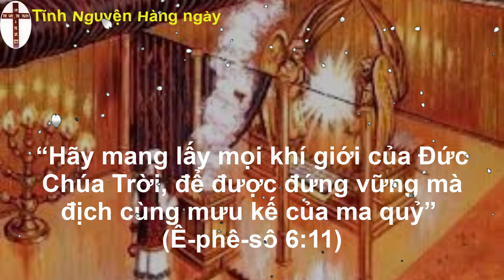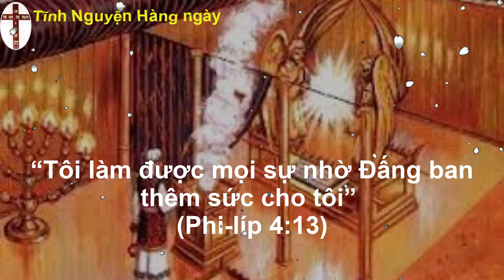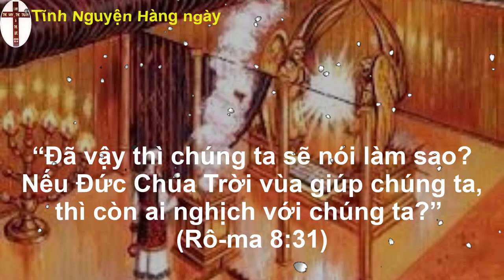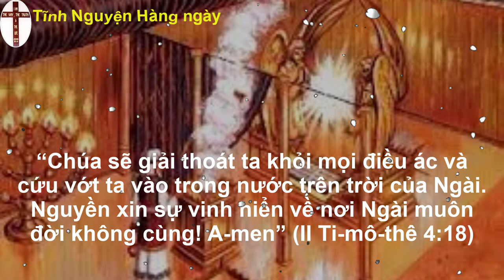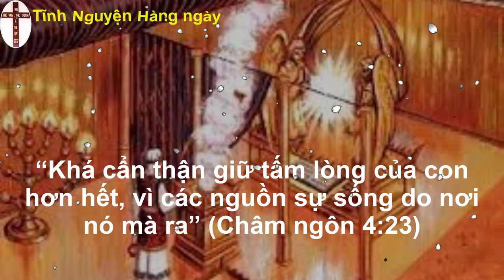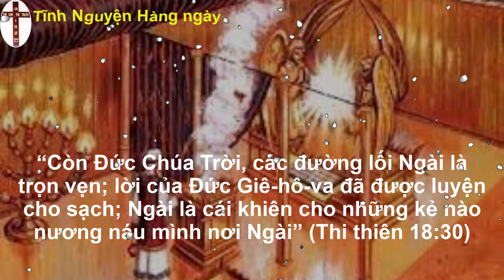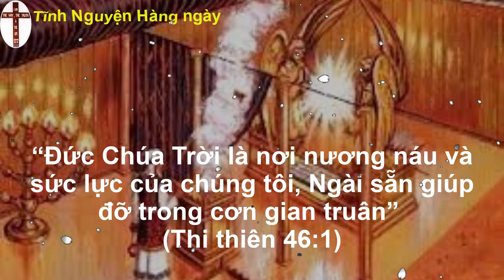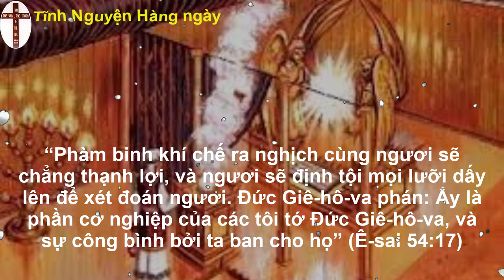Oneway Radio | Tĩnh Nguyện Hằng Ngày 30/08/2023 | Dưỡng Linh cơ Đốc